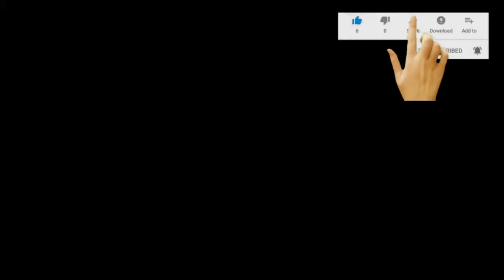funny video clip